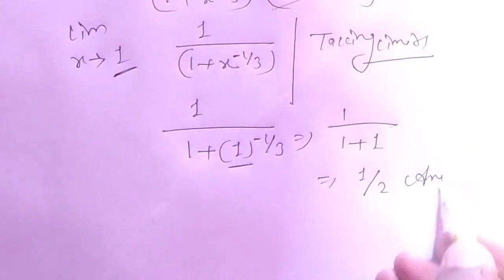Limits Class-11th Maths R.S.Aggarwal Solutions CBSE BOARD|Exercise- 27A Solved Examples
Exercise-11C Class-11th Maths R.S.Aggarwal Solutions CBSE BOARD

Binomial Theorem Class-11th Maths CBSE Board

Binomial theorem Class-11th Maths R.S.Aggarwal Solutions CBSE BOARD

Exercise-11A Class-11th Maths R.S.Aggarwal Solutions CBSE BOARD

Exercise-12A Class-11th Maths R.S.Aggarwal Solutions CBSE BOARD

R.S.Aggarwal Maths Solutions For Class-11th CLimits Class-11th Maths R.S.Aggarwal

 Solutions CBSE BOARD|Exercise- 27A Solved Examples BSE|Solved Examples Of Ncert Class-11th Maths CBSE Boar

Class-11th Maths Ncert important Questions

R.S.Aggarwal Maths Solutions For Class-11th CBSE|Solved Examples Of R.S.Aggarwal Maths Class 11

Exercise-20A Class-11th Maths R.S.Aggarwal Solutions CBSE BOARD

Class-11th Maths Ncert Solutions CBSE BOARD

Class-11th Maths Ncert Exemplar Solutions CBSE BOARD

Differentiation Class-11th Maths R.S.Aggarwal Solutions CBSE BOARD

How to Solve Limits Problems Easily Class-11th Maths CBSE BOARD?

Exercise-20B Class-11th Maths R.S.Aggarwal Solutions CBSE BOARD

Exercise-20C Class-11th Maths R.S.Aggarwal Solutions CBSE BOARD

Exercise-20D Class-11th Maths R.S.Aggarwal Solutions CBSE BOARD

Exercise-20E Class-11th Maths R.S.Aggarwal Solutions CBSE BOARD

Exercise-20F Class-11th Maths R.S.Aggarwal Solutions CBSE BOARD

Exercise-20G Class-11th Maths R.S.Aggarwal Solutions CBSE BOARD

Exercise-20H Class-11th Maths R.S.Aggarwal Solutions CBSE BOARD

Exercise-20i Class-11th Maths R.S.Aggarwal Solutions CBSE BOARD

Exercise-20J Class-11th Maths R.S.Aggarwal Solutions CBSE BOARD

Exercise-20K Class-11th Maths R.S.Aggarwal Solutions CBSE BOARD

Paper Analysis Class-12th Maths CBSE

Board Paper Class-12th Maths CBSE Board

Straight Lines Class-11th Maths R.S.Aggarwal Solutions CBSE BOARD

Solved Examples Of Ncert Class-11th Maths CBSE Board

Solved Examples Of Differentiation Class-11th Maths R.S.Aggarwal Solutions CBSE BOARD

Geometric Progressions Class-11th Maths R.S.Aggarwal Solutions CBSE BOARD

Arithmetic Progression Class-11th Maths R.S.Aggarwal Solutions CBSE BOARD

Complex Numbers Class-11th Maths R.S.Aggarwal Solutions CBSE BOARD

Limits Class-11th Maths R.S.Aggarwal Solutions CBSE BOARD

Most important Questions Of Circle Class-11th Maths R.S.Aggarwal Solutions CBSE BOARD

integration Class-12th Maths R.S.Aggarwal Solutions CBSE BOARD

Important Questions for Class 12 Maths Chapter Wise  CBSE Board|Friendship With Maths

Important Questions for Class 12 Maths Chapter Wise  CBSE Board|Ncert important questions for 12th

2023 Class-12th Maths Previous Years Questions CBSE BOARD

2022 Class-12th Maths Previous Years Questions CBSE BOARD

2021 Class-12th Maths Previous Years Questions CBSE BOARD

2020 Class-12th Maths Previous Years Questions CBSE BOARD

How to Solve integration Problems Easily
 Class-12th Maths CBSE BOARD?|PYQ Of Class-12th Maths CBSE

All types of integration Problems Class-12th Maths CBSE Board

Arithmetic Progression Class-11 Maths CBSE Board

Important Questions for Class 12 Maths Chapter Wise  CBSE Board

12th maths important 2,3,5 marks with answers

Top 20 Questions Of integration CBSE BOARD

Determinants Class-12th Maths Ncert Solutions

Matrix important Questions For Class-12th Maths CBSE Board

Continuity and Differentiability Class-12th Maths CBSE Board important Questions

Application Of Derivatives Class-12th Maths important Questions CBSE BOARD

Relation and Functions Class-12th Maths important Questions CBSE BOARD

Application Of Integrals Class 12 Maths important Questions CBSE BOARD

Ncert important questions for class 12 maths chapter wise

12th Maths Important Questions with answers

12th maths - important 5 marks

Most important Questions Of integration Class-12 Maths CBSE Board

Most important Questions Of Class-12th Maths CBSE Board

Ncert Solutions For Class 12th Maths CBSE Board

Basic Concepts of integration Class-12 Maths CBSE Board